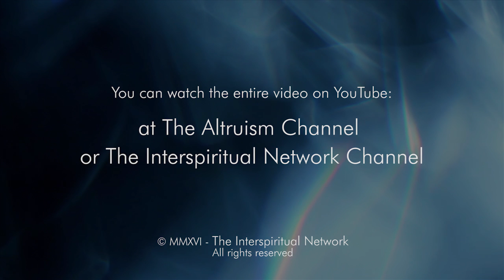20 Minute TRAILER of the NYC Evolver Panel on Altruism and Stephen Dinan's new book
We are pleased to present more new video's on the emergence of the Altruistic Evolution Paradigm in mainstream science.  The Interspiritual Network, Forum 21 Institute at the United Nations, and many cooperating groups have been convening discussions of the implications of David Sloan Wilson's historic book on Altruism published in Yale/Templeton's new series on "The Foundation Questions in Science":  Does Altruism Exist?  Culture, Genes and the Welfare of Others.  Over fifty thought leaders have provided videos and published discussions, all of which are also linked, in full, at the Altruism Working Group at the PROGRAMS page of The Interspiritual Network website and on pages at the websites of Forum 21 Institute, Self Care to Earth Care, The Coming Interspiritual Age, among others.